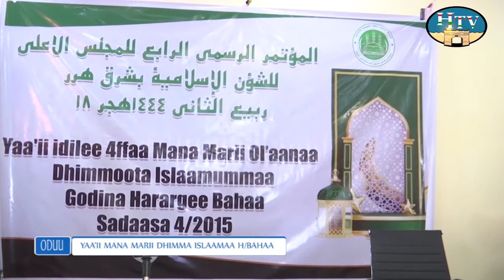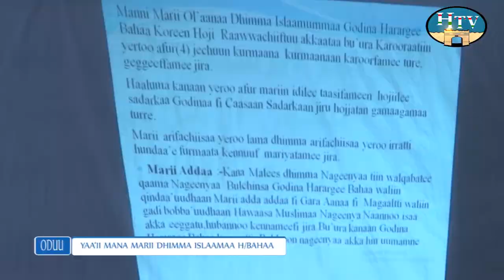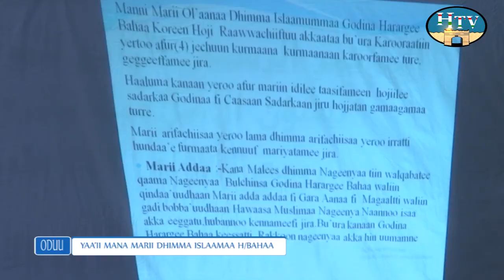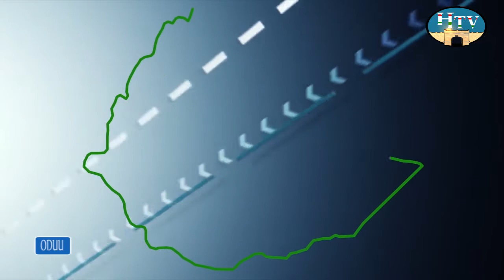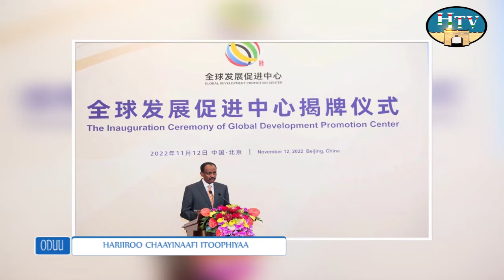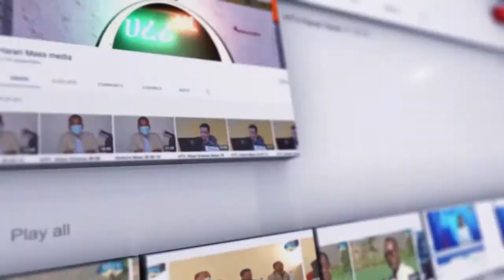Oduu Afaan Oromoo TV Hararii Guyyaa 04/03/2015